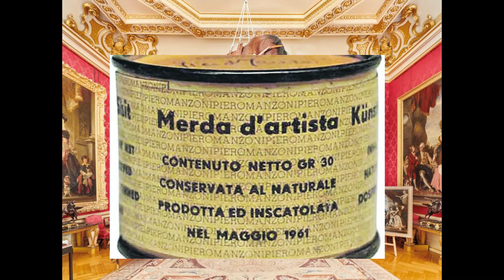¿Una banana, mi3#rda y agua de bañera? ¿Son lo mismo?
Analizando el lugar de la comedia en el arte y la cultura popular a partir de 3 personajes: Piero Manzoni, Maurizio Cattelan y Belle Delphine.

Si quieres ver un comentario sobre tu artista favorito, déjalo en la caja de comentarios.

Y nuestro facebook: Diádocos Alejandrinos